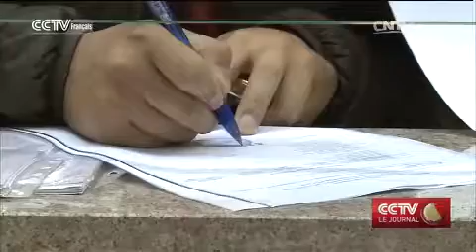La devise chinoise suscite beaucoup d’intérêt en Russie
Le yuan suscite beaucoup d'intérêt en Russie. 4 banques chinoises ont établi des succursales dans le pays au cours des 2 dernières décennies. Elles offrent la possibilité de réaliser des transactions en devises chinoises dans le pays.